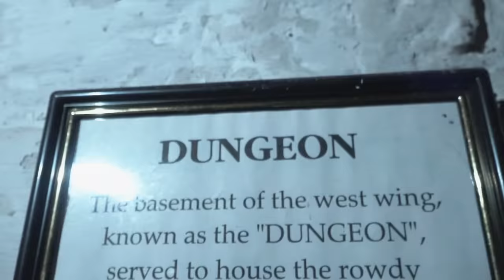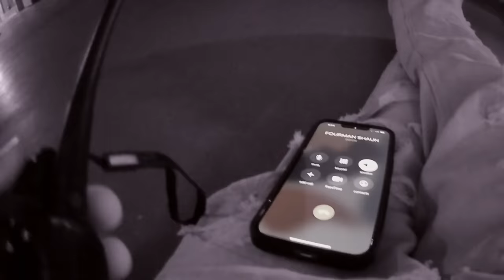The HAUNTED Poor Farm ✖✖✖✖ Paranormal Nightmare S11E9